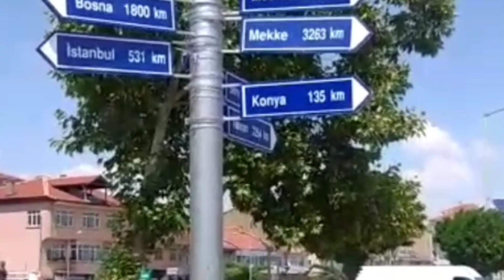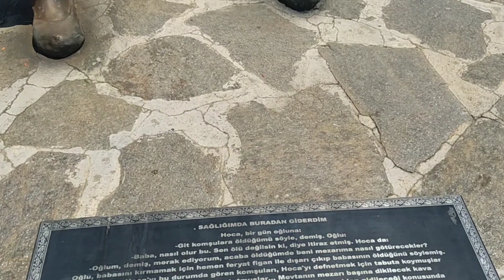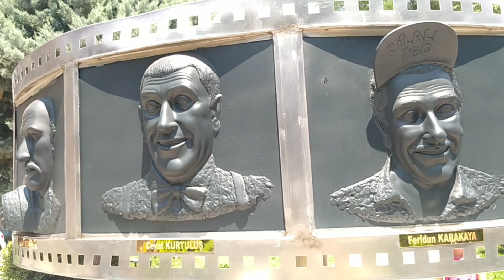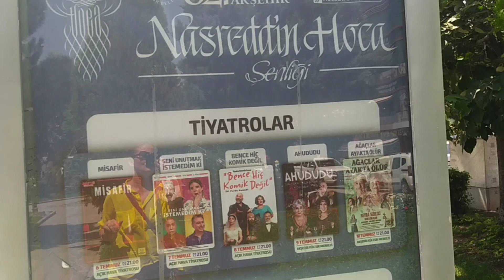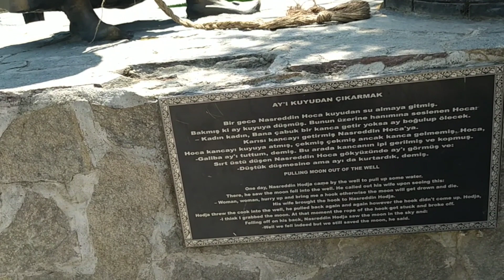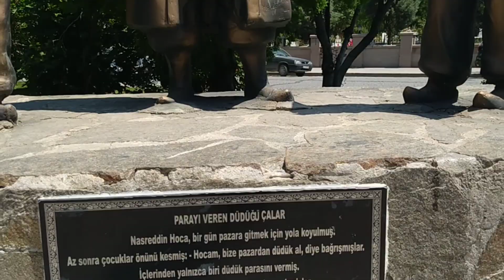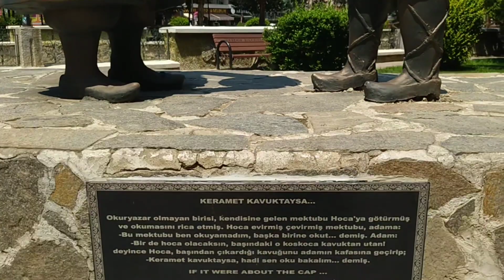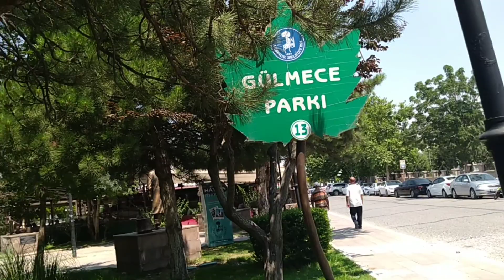Konya Akşehir Vlog ✅ Dünyaca Ünlü Gülmece Parkı 🔝Gezilip Görülmesi Gereken Yerler WalkingTour 2021